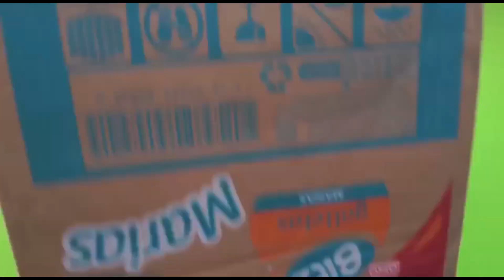😎ORGANIZA Tu ESCRITORIO!! [Fácil y Rápido]✨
El dia de hoy aprenderemos a hacer un organizador de cartón y con tubos de papel fácil de hacer en la comodidad de tu casa:D

T e   g u s t a   O r g a n i z a r   T o d o ?  🤔

Nos vemos en otro video:D